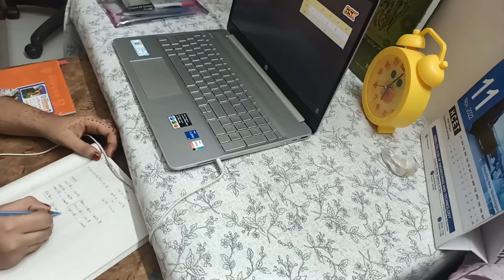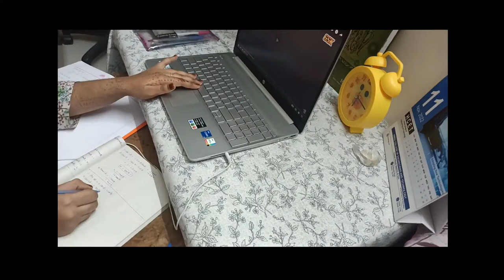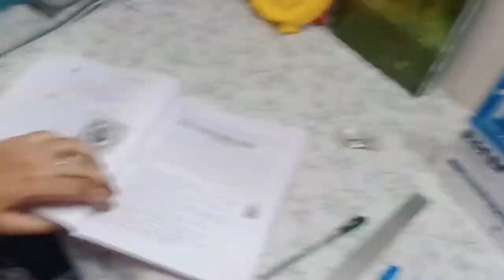Evening Study vlog 😇 Diploma Student 💫 Productive day⁉️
Hello everyone!!
This video is all about a day in my life!!
Iam Sumaira Anjum, a student making vlogs(study, daily life), sharing my experiences and guiding you all by making myself staying productive😅 with a dream of becoming a software engineer of AI 🤖
🌱Iam a 1st year polytechnic student of AI&ML at HCET(Hindu college of engineering and technology) guntur..
🌱This channel is all about study vlogs, productivity and my lifestyle💫
🌱I make videos to stay productive(myself) and inspire you to do so..
🌱I share my experiences to save my memories in this channel and help you learn something from it.
🌿You can also suggest me some ideas to make videos in the comment section 😊💫